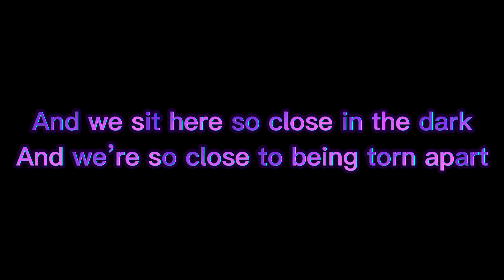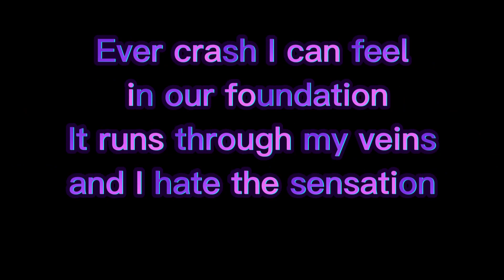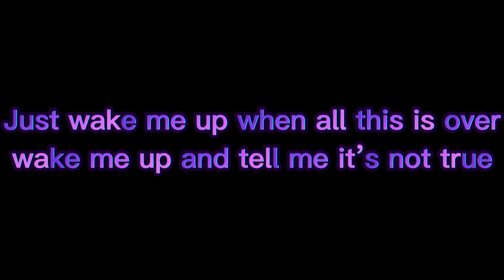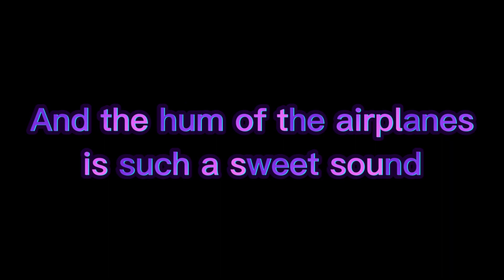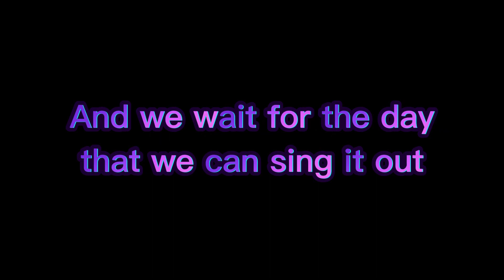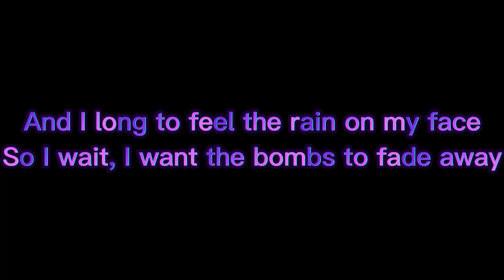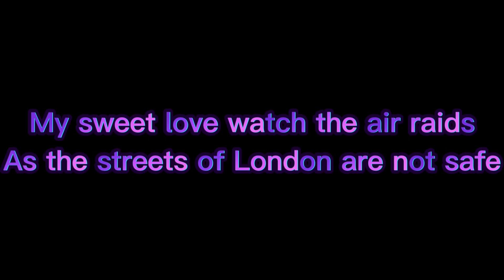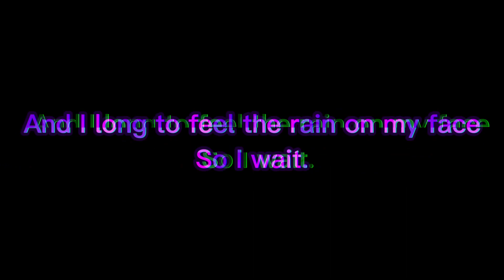The London Air Raids- Vian Izak Lyric Video